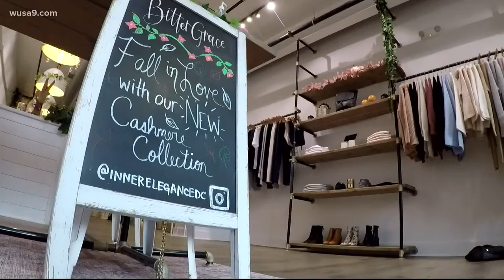Sustainable clothing boutique Bitter Grace helps women gain confidence | Mic'd Up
Bitter Grace opened in the middle of the COVID pandemic, the stores goal is to help women gain confidence while offering sustainable clothing.